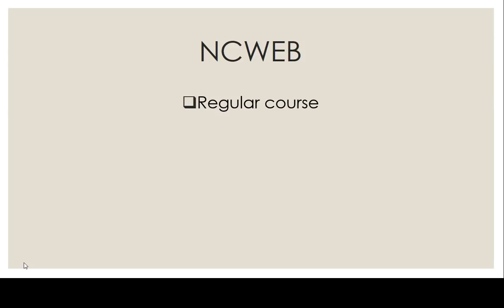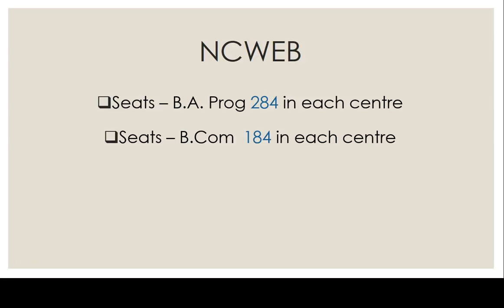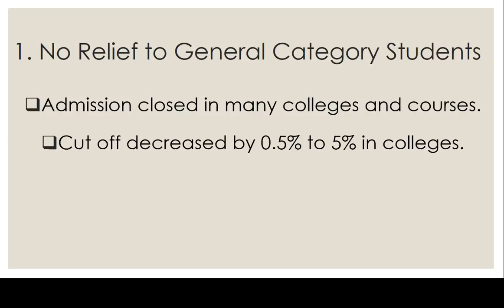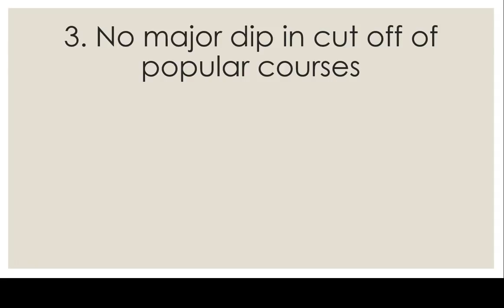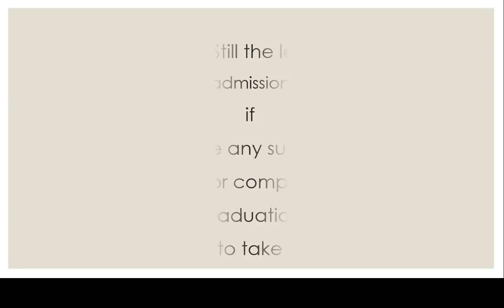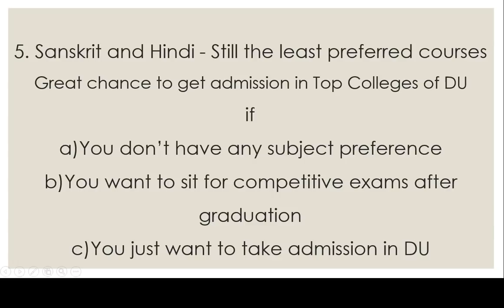Everything about NCWEB | DU third cut off 2018 analysis | Educademy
Hello Everyone,

In this video I have talked about NCWEB first cut off and DU third cut off. I have tried to explain everything about NCWEB. and I have also given an analysis of third cut off and my future prediction of Cut offs.

NCWEB
Regular course
Only for Delhi NCT girls
Classes on weekend and during DU vacations
26 centers of UG
Fees – Around INR 3500

NCWEB
Seats – B.A. Prog 284 in each centre
Seats – B.Com  184 in each centre
Reservation – Same (27% OBC, 15% SC, 7.5% ST, 3% PWD)
Selection Process – On the basis of Best 4
 Cancellation of center is not allowed

1. No Relief to General Category Students
Admission closed in many colleges and courses.
Cut off decreased by 0.5% to 5% in colleges.
 2 more cut offs for general before almost everything closes.

2. Huge relief for SC,ST students
Admission still open in many colleges
Cut off has now come down to High Eighties for even top courses.
2-3 more cut offs for SC and 3-4 more cut offs for ST before
almost everything closes.

3. No major dip in cut off of popular courses

4. B.Com(H), Eco(H) & English(H)  Still Most preferred Courses in Arts and Commerce Category

6. B.Sc(H)Comp Science, B.Sc(H)Physics and B.Sc(H)Maths Most popular among Science Courses

5. Sanskrit and Hindi - Still the least preferred courses Great chance to get admission in Top Colleges of DU if

a)You don’t have any subject preference
b)You want to sit for competitive exams after graduation
c)You just want to take admission in DU

To understand how to calculate percentage marks, check out my previous videos.

About Channel : Educademy is an educational channel with an objective to provide world class education facilities to the poor and underprivileged sections of rural and sub-urban parts of India.

DU College Ranking Video will be Coming Soon on Educademy